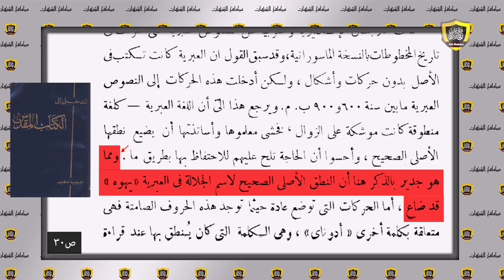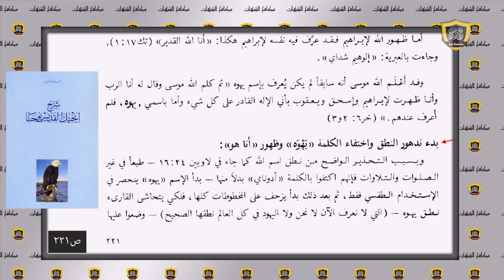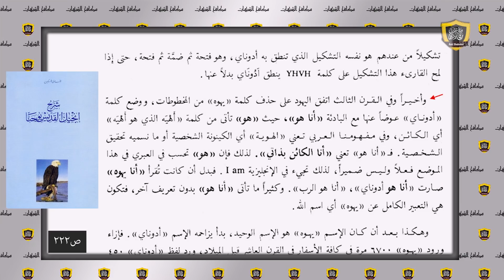{سؤال بألف دولار لرشيد حمامي} (7) كيف ضاع اسم إله المسيحيين؟!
من هو الإله الذي يعبده رشيد حمامي؟!
{سؤال بألف دولار لرشيد حمامي} (الحلقة السابعة)